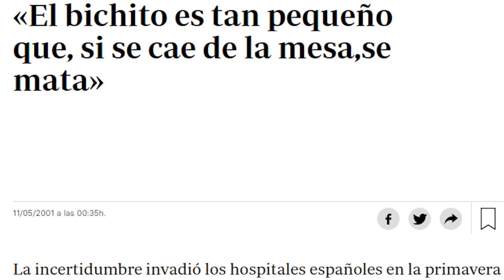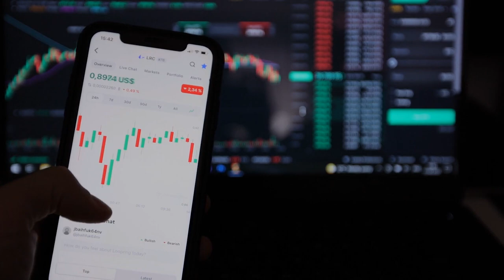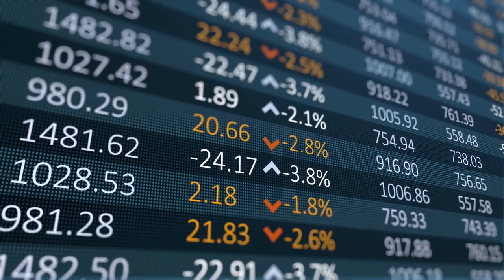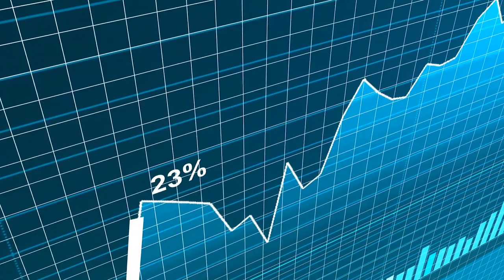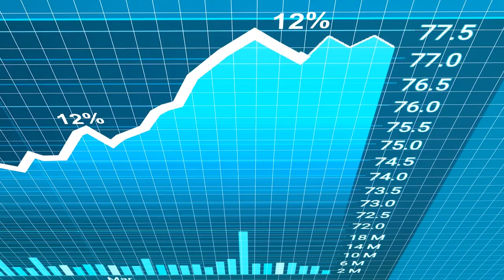UNA GRAVE CRISIS PARA 2023: ¿CUÁL? ELIGE TU CRISIS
Se avecina una grave crisis para 2023, afirman los analistas. Los precios disparados, la energía muy escasa y a unos costes nunca vistos, los precios de las materias primas, la economía que no termina de repuntar... ¿De verdad se avecina una grave crisis, o es que no hemos terminado nunca de salir de ella?

Mis Aparatos y equipos imprescindibles para trabajar y vivir: